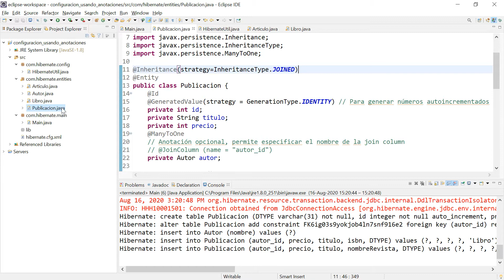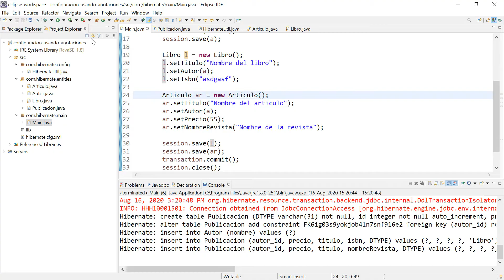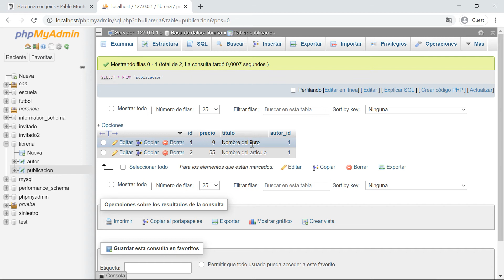Herencia con join en Hibernate